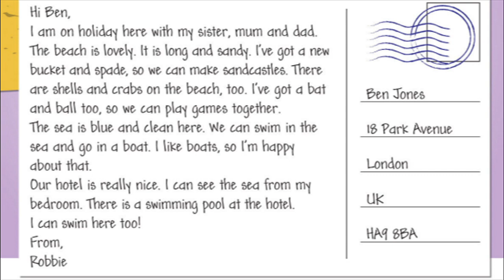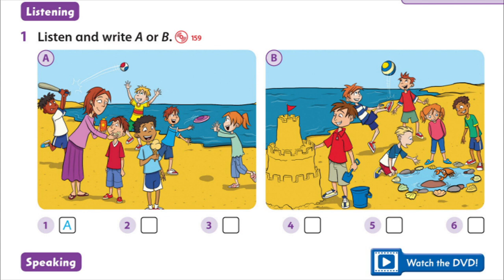Family and Friends 1 Unit 15 lesson 5-6